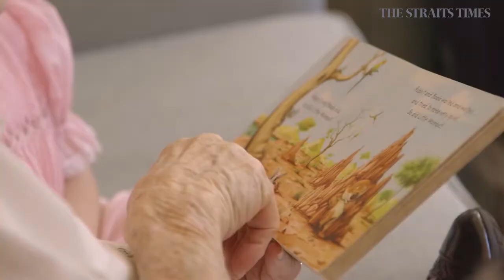Turning Point - Living with dementia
Kate Swaffer had to leave her job after she was diagnosed with dementia at the age of 49. In 2014, she co-founded Dementia Awareness International to give a voice to people with Dementia.